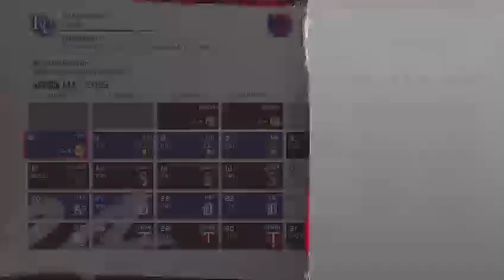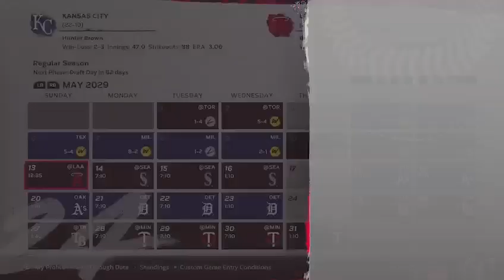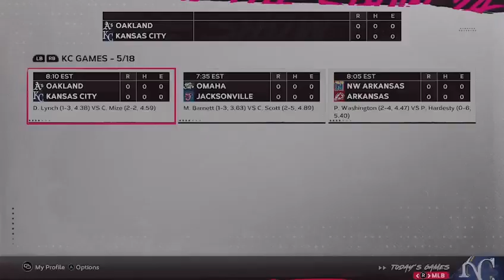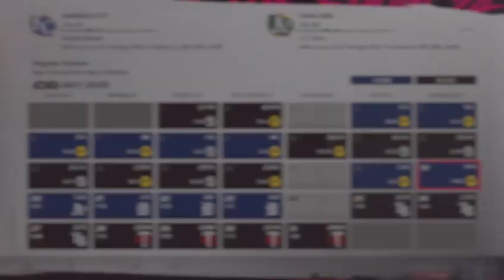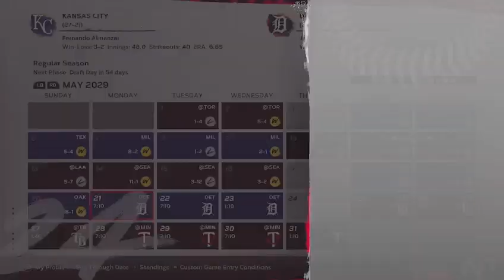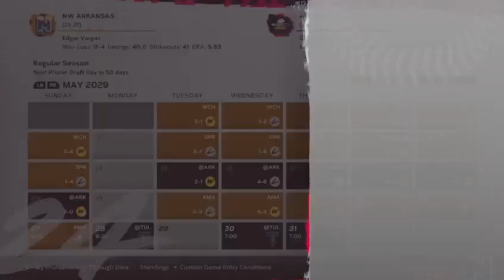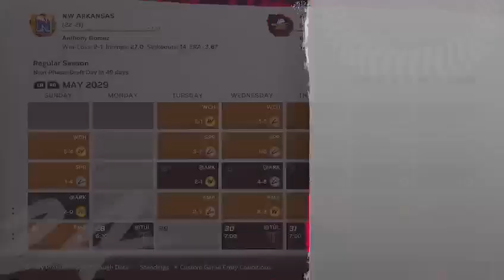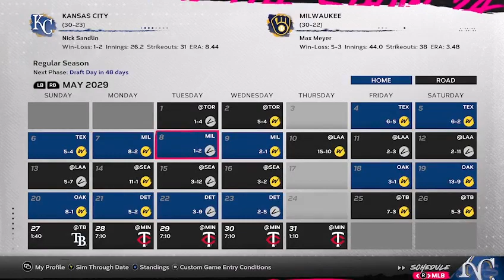Realistic Royals Rebuild Yr 6 Episode 56 (What Wrong With Our Pitching?)